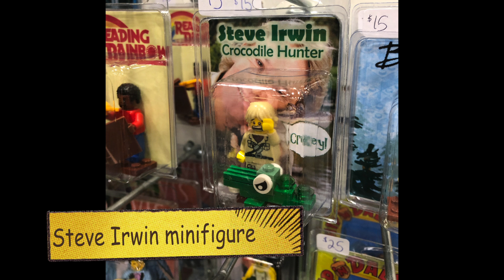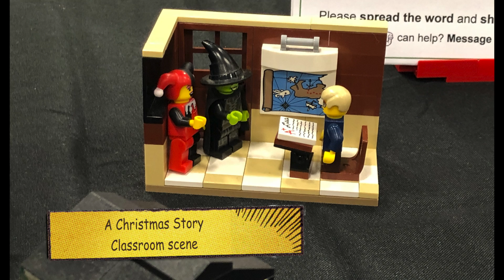Cool LEGO Pop Culture Creation Sets from Virginia Brick Fair 2019 - Black Panther, Transformers